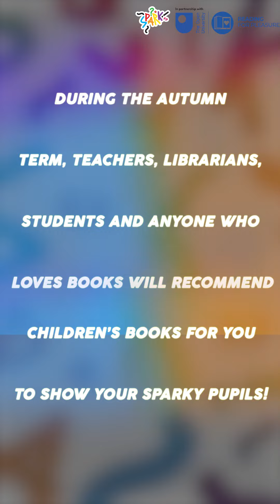Buzz's Book Club - Episode 4 - Wild Song